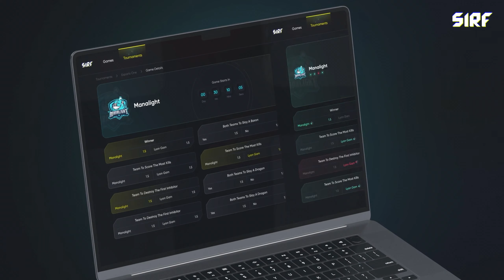I played 3RD PERSON MODERN WARFARE 2 and THIS happened..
➔ MONSTER ENERGY GAMING FUELS THIS CHANNEL!! 😈💚

➔ In this Call of Duty Modern Warfare 2 video I play my first games on the new 3rd person mode sharing my thoughts and first impressions, followed up with highlighted moments, funny reactions and multiplayer gameplay.

𐃇 TikTok: @Khonviction